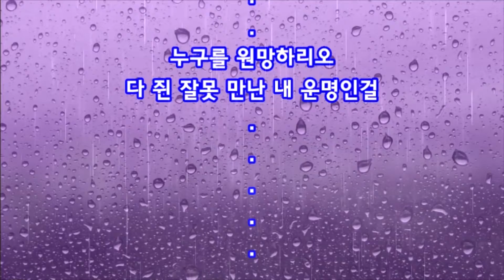어느날 다유기의 눈물을 보았네 1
어느날 다유-기의 눈물을 보았네

밤새 비가 내렸다
아침에도 내린다.

베란다에 아슬아슬
내어놓은

다유기들이
울고 있다.

빗물이 좋기는 한데
너무 많이는 싫다고

말은 못하고
아마

밤새 펑펑 울었나 보다
눈이 퉁퉁 붓도록